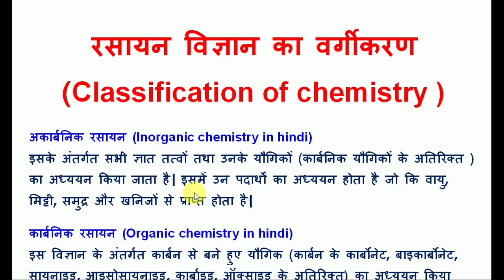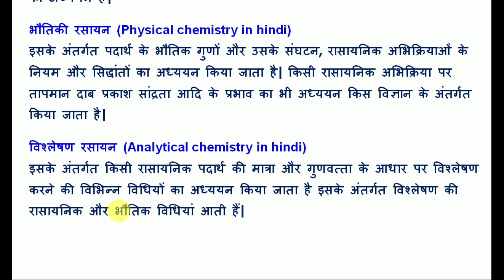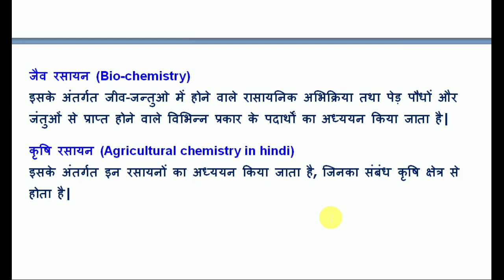रसायन विज्ञान का वर्गिकरण II Classification of chemistry II Branches of Chemistry